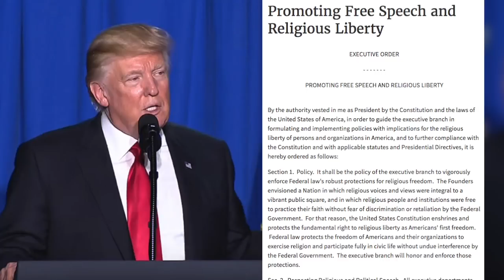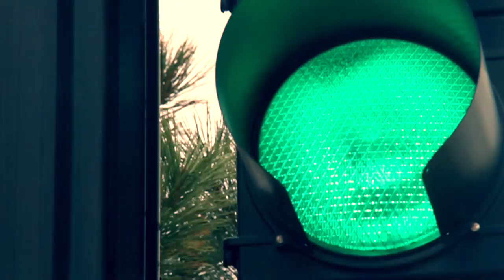Freedom is What America Looks Like | Stoplight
We're seeing a refreshing reaffirmation of the importance of faith in American life. Specifically, a move to get government to let people of faith live their lives.

In his Stoplight® commentary, Stuart Shepard puts in context and explains why it's a good and necessary change.

Family Policy Alliance actively supports legislation that protects your religious freedom. Would you consider joining us in that important work?